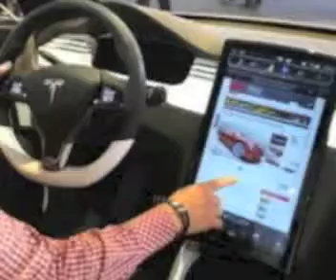Man and Machine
composed by Rodolfo Troncoso for Tesla Motors Audio Branding Campaign.
Audio for advertising class.